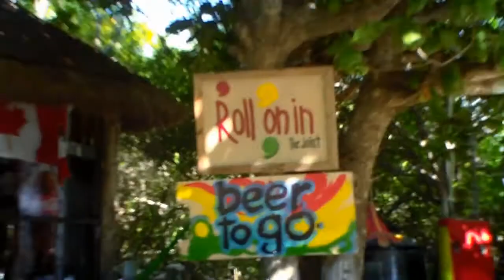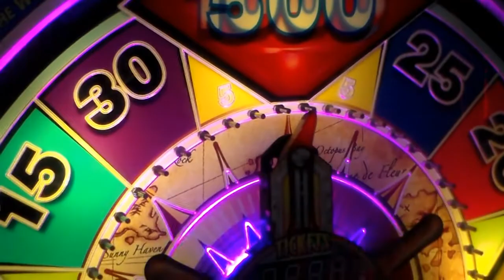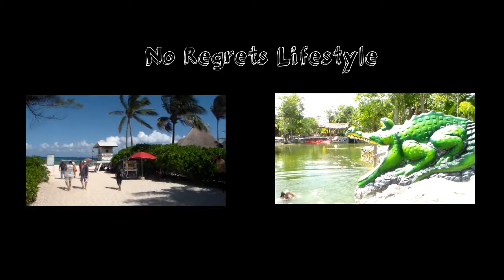ARCADE in Plaza Las Americas | Playa del Carmen, Plaza Las Americas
Plaza Las Americas, Playa del Carmen, Mexico. Latin Americans love their malls. You will see this very evident if you go to Plaza Las Americas in Cancun or Plaza Las Americas Playa del Carmen on a Sunday! Both malls have a Cinepolis movie theatre, restaurants, stores and stands, and Plaza Las Americas in Playa del Carmen also has a small, but full of fun arcade! If you are on vacation in Playa del Carmen or Cancun and have limited time, I would not really suggest to spend a beautiful day in Plaza Las Americas Mall, but it definitely is something to do in Playa del Carmen when it rains. It was an overcast and drizzling Sunday, so we decided to visit the mall, and as the mall's movie theater was packed, we opted to go see the Plaza Las Americas Arcade.

I warn you again, this was a Sunday, therefore, packed! The food court in Plaza Las Americas had 1 table for us to sit at, everything else was occupied, the theater in the mall was packed, and the arcade in Plaza Las Americas, exact same. A lot of people here do not understand or choose to understand the idea of lining up, taking turns, or letting someone else use something, they simply barge their way in, elbows flying in order to get somewhere first and will not give it up easily once they are there. No malicious intent, but definitely no manners either.

Plaza Las Americas
Playa del Carmen Mall
Las Americas Mall